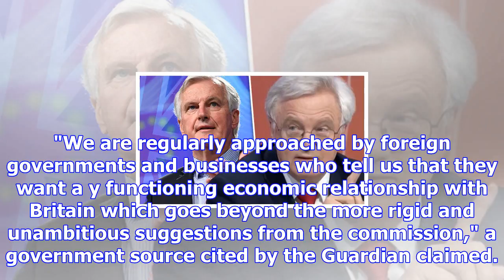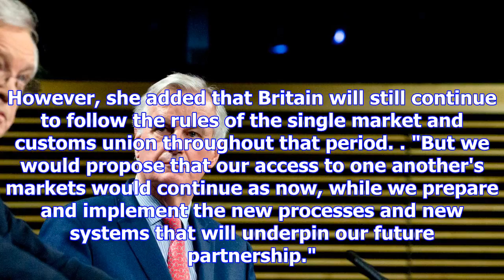David davis warns eu it cannot 'cherrypick' brexit trade deal with britain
European Union chief Brexit negotiator Michel Barnier, right, and British Secretary of State for Exi...